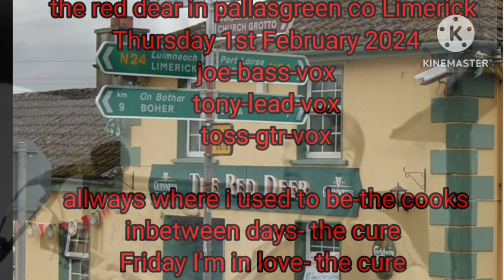red deer pallas. joe,tony,toss